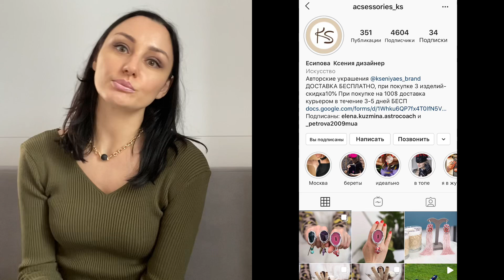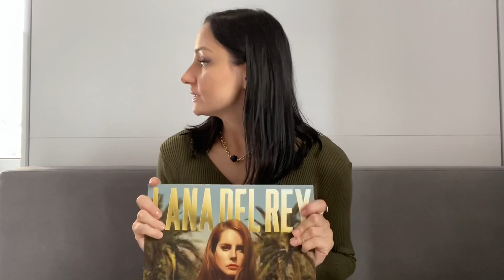Покупки одежды, украшения, проигрыватель винила ION MAX LP, ARSENAL Synta 130/650 EQ2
Берет и украшения можно заказать у Ксении , из Беларуси ( очень быстрая доставка)